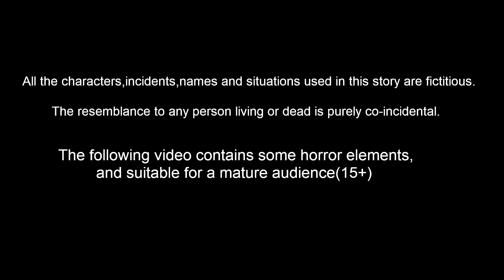জাদু সোনার গর্ভবতী গরু | Bangla Golpo | Bangla Cartoon | Bengali Stories | Banana Dreams TV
দরিদ্র শিশু জাদু সোনার গর্ভবতী গরু  | Bangla Golpo | Bangla Cartoon | Bengali Stories | Banana Dreams TV Bengali